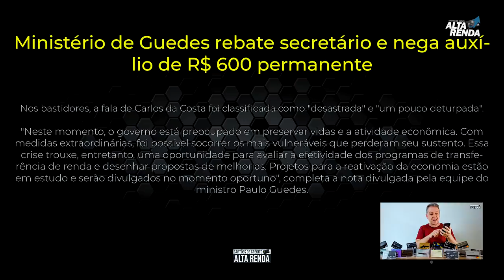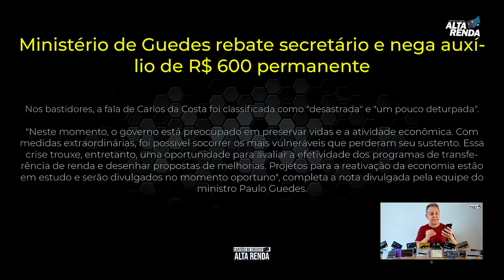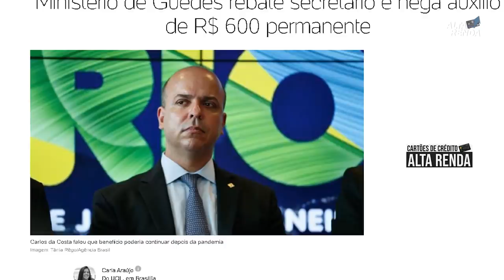💳Auxílio Emergencial R$ 600, Ministro Nega Permanecer com o Benefícios do Auxílio. Será o FIM?😷